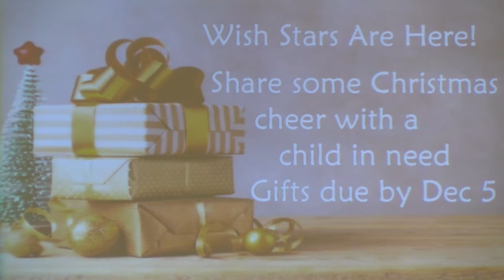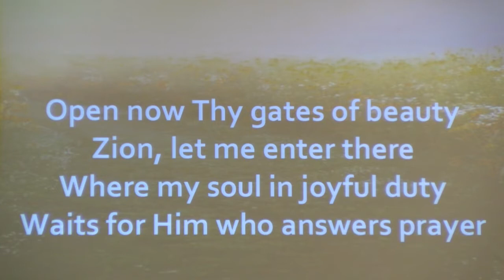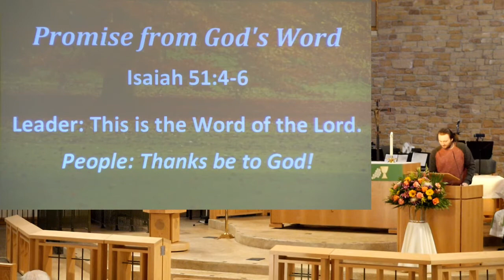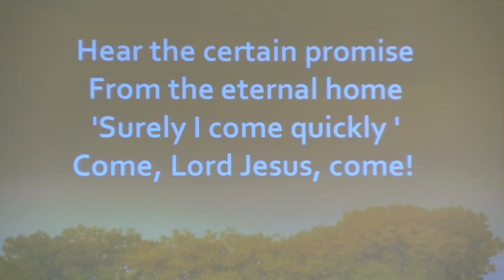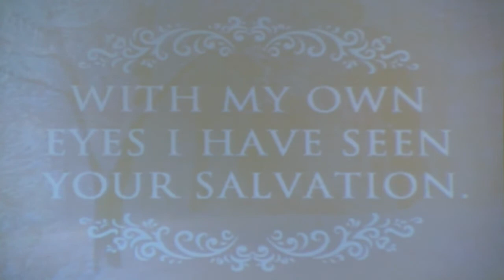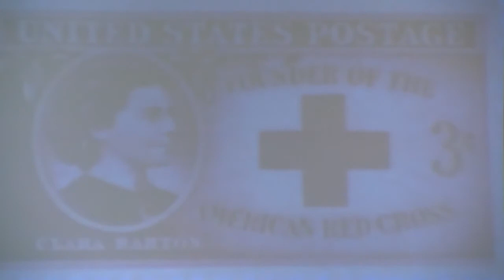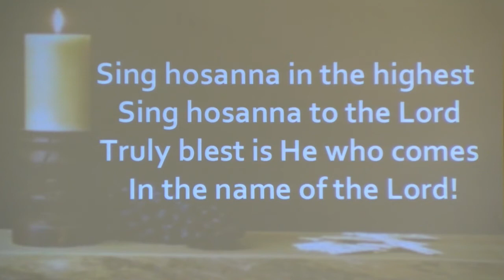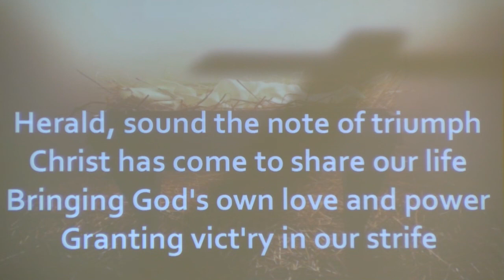SMLC Traditional Service Live Stream 11/21/2021